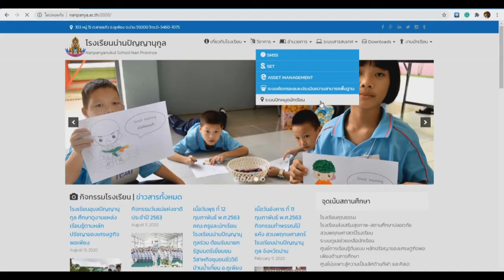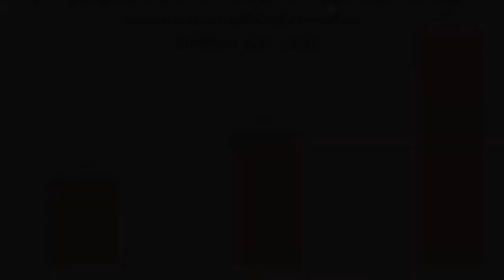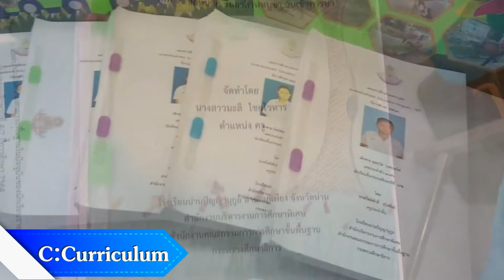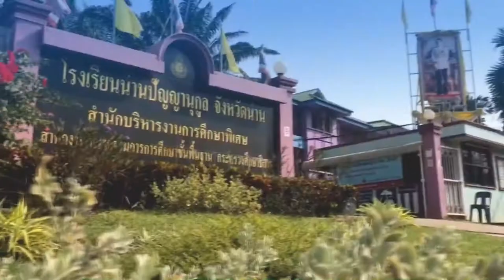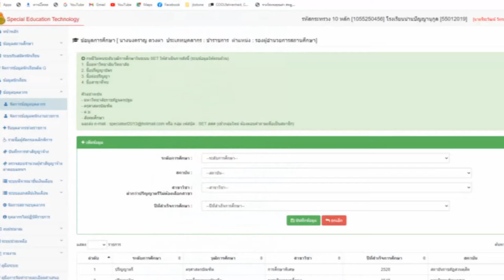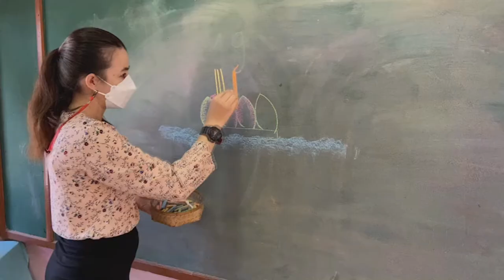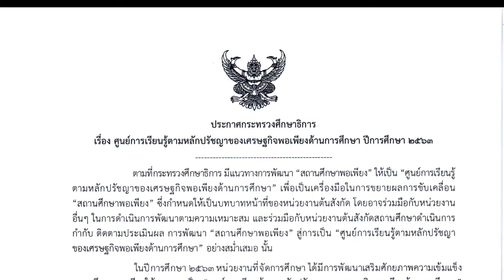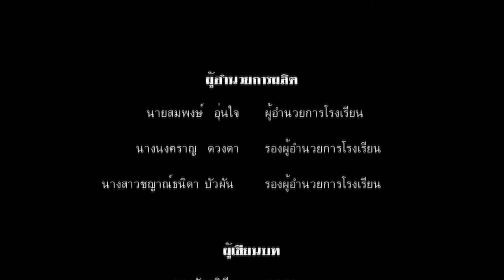โรงเรียนพระราชทาน ระดับประถมศึกษา ปีการศึกษา 2564